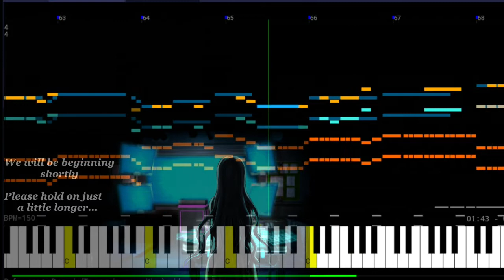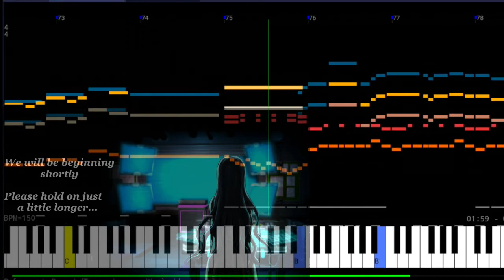"A Reference to Despair - Act 1" (new Friday prestream bgm)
*Note that this composition is still early in production and the final version may differ in various ways.

WARNING: DESCRIPTION CONTAINS SPOILERS FOR DANGANRONPA V3 AND FIRE EMBLEM THREE HOUSES

One of the first compositions I uploaded on this channel was based on Edelgard von Hresvelg, one of the twist antagonists of Fire Emblem Three Houses. At the start of this year, I considered having parallels between the first few songs of 2020 and 2021, since the first song for both years was related to a game mod. (On The Streets and Toivomuksen Puolesta Ver. 2/On The Sacred Beach) To do this, I thought it'd be cool to make the second one based on another twist villian...but unfortunately, I hadn't played anything recently with anything like that.

But now, following the recent completion of our Danganronpa V3 stream playthrough, that has changed with the revelation that the character who unofficially became our mascot-the "Funny Reference Girl," Tsumugi Shirogane-was the Mastermind behind the Killing Game of the Ultimate Academy.

As heartbroken as we were, I also saw the opportunity to finally do another antagonist composition.

For this part of the song, I went for a combination between "Detective/Spy movie jazz theme" (which already plays a part in V3's soundtrack) and "magical girl anime" (because Tsumugi)

As the title says, this is only Act 1 of the full composition. The full one will be around 3/4 acts;
1st act (this one): Representing the start where she's just, as we call her, "Funny Reference Girl."
2nd act: Represents what happens behind the scenes, mostly in chapter 1.
3rd act: Her being unmasked as the Mastermind and the rest of the trial as Shuichi fights back against her, Team Danganronpa, and the audience.

...and maybe a 4th act as an epilogue.

Regardless, this will likely remain as the new Friday"prestream" bgm for the forseeable future, since Tsumugi is more or less the official mascot of those streams now.